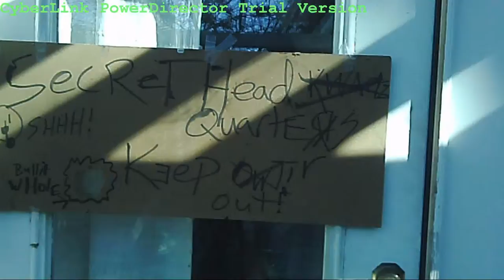The Assassination! Episode 1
In this Epiksauce 70's cop action drama spoof knockoff sketch(lol really long desc.), sargeant lieutenant corporal major Umm (Sgt. Umm for short) asks me to kill george clooney for reasons unanswered yet. i, The Boss, am a cop/ top-of-my-class fully-trained Ninja assassin and i plan on killing george clooney